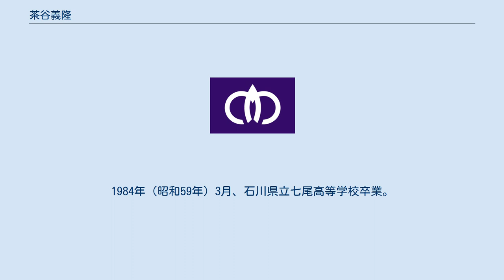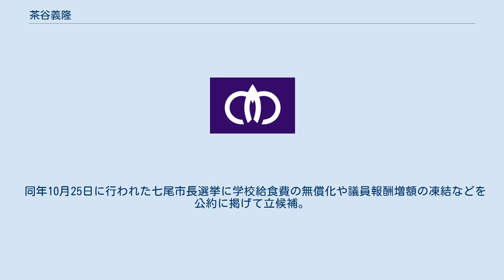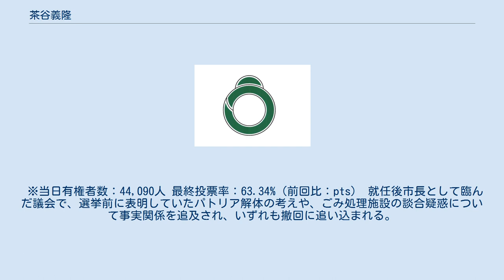茶谷義隆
茶谷 義隆（ちゃたに よしたか、1965年9月6日 - ）は、日本の政治家、税理士。
石川県七尾市長（1期）。
 石川県七尾市出身。
七尾市立御祓中学校（現・七尾市立七尾中学校）卒業。
1984年（昭和59年）3月、石川県立七尾高等学校卒業。
同年4月、金沢国税局総務部に採用される。
1985年（昭和60年）4年、大阪国税局に勤務。
 1990年（平成2年）3月、近畿大学法学部卒業。
2010年（平成22年）7月、金沢国税局七尾税務署に勤務。
2013年（平成25年）7月、金沢国税局を退職し、税理士となる。
 2020年（令和2年）6月15日、七尾市長の不嶋豊和は、年内の改装オープンを目指していた複合商業施設「パトリア」について、新型コロナウイルスの影響でテナント誘致に遅れが出ていることを市議会定例会で明らかにした。
駅前再生など市政運営を巡り経済界などの不満が高まる中、同年7月28日、茶谷は自身が運営する市内の飲食店で集会を開き、任期満了に伴う七尾市長選挙に立候補する意向を関係者に伝えた。
集会には衆議院議員の近藤和也、七尾商工会議所副会頭らが出席した。
自民党県議の和田内幸三は不嶋市政を公然と批判し、和田内のほか市議会第二会派「新政会」も茶谷を支持する方針を明らかにした。
 同年10月25日に行われた七尾市長選挙に学校給食費の無償化や議員報酬増額の凍結などを公約に掲げて立候補。
衆議院議員の西田昭二、自民党県議の清水真一路、市議会第一会派「灘会」の市議らが推した現職の不嶋豊和ら2候補を破り初当選した。
 ※当日有権者数：44,090人 最終投票率：63.34%（前回比：pts） 就任後市長として臨んだ議会で、選挙前に表明していたパトリア解体の考えや、ごみ処理施設の談合疑惑について事実関係を追及され、いずれも撤回に追い込まれる。
 給食費無償化や市役所出張窓口の復活、議員報酬の削減などの公約をすべて見送り、市民や市議会から強く批判され、公約になかった下水道の値上げ案や組織機構の変更案は議会で否決される事態となった。